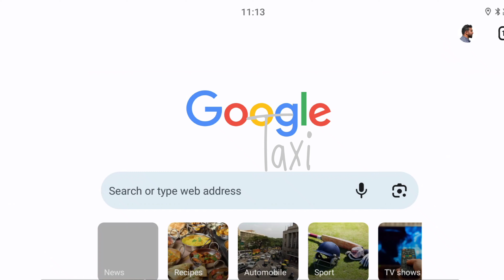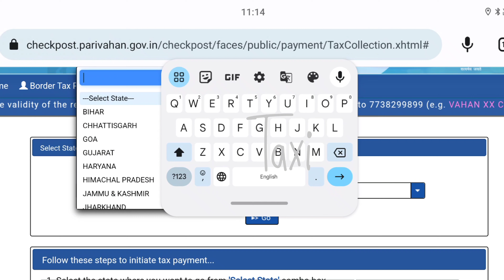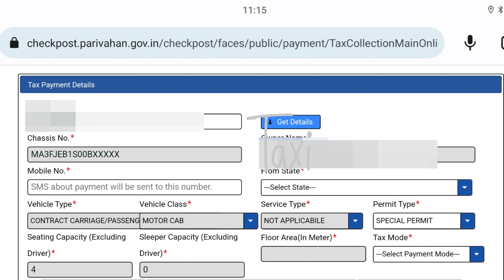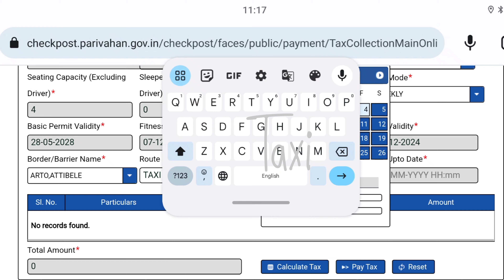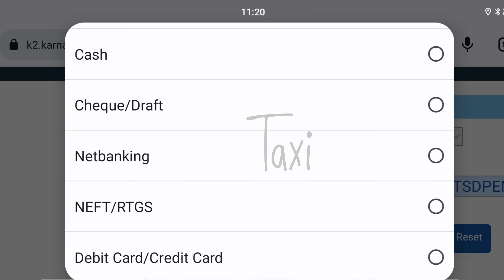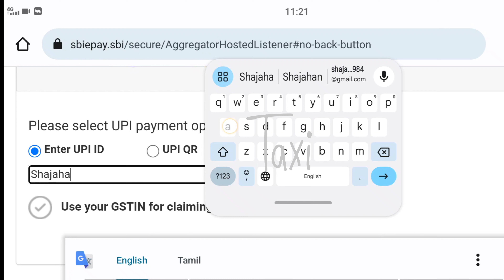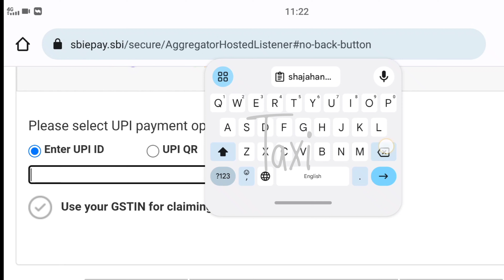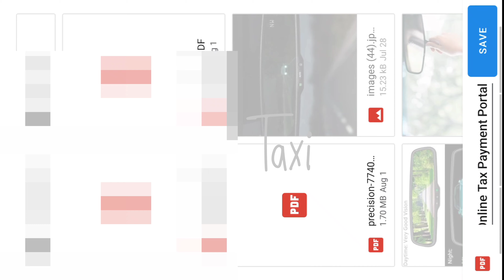how to get online permit in mobile. || Tamil || Mr Driver